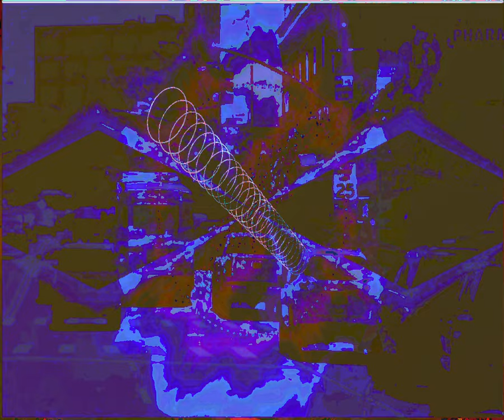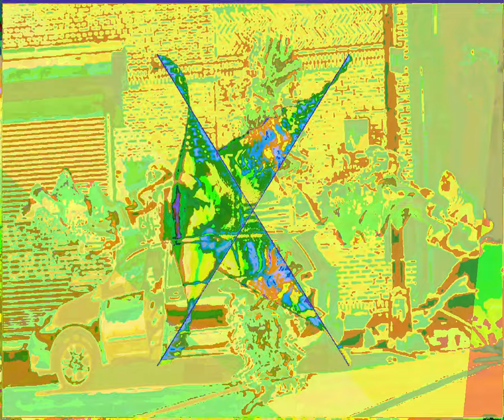[EPILEPSY WARNING] Movie 23 09 08 21h45m39s